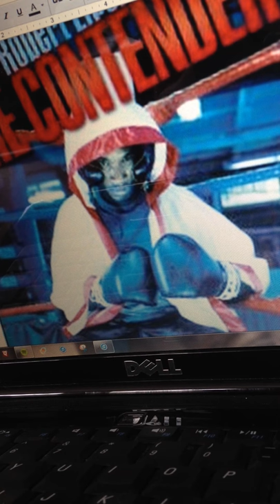The Contender Ch. 7